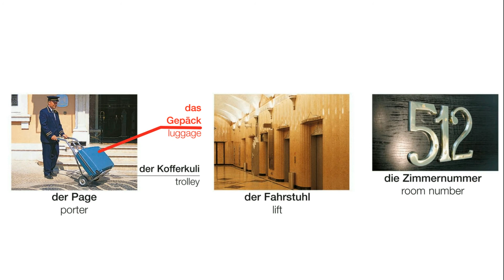Die Empfangshalle | Deutsch lernen || Learn German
das Hotel
die Empfangshalle
der Empfang
der Gast
der Zimmerschlüssel
die Nachrichten
das Fach
die Empfangsdame
das Gästebuch
der Schalter
der Page
der Kofferkuli
das Gepäck
der Fahrstuhl
die Zimmernummer